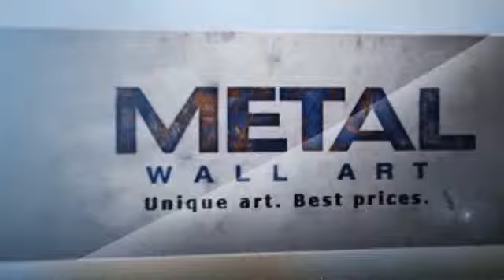14 Ebony Petals Handmade Metal Wall Sculpture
This 14 Ebony Petals Handmade Metal Wall Sculpture is brought you - Unique art. Best prices.